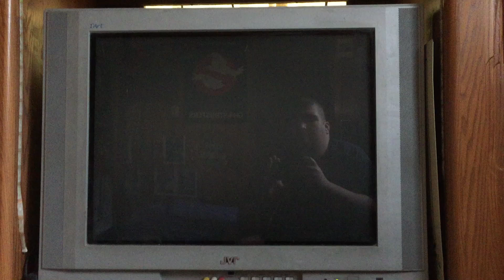Opening To The Beverly Hillbillies 1994 VHS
1. Fox Video Logo
2. 20th Century Fox Logo